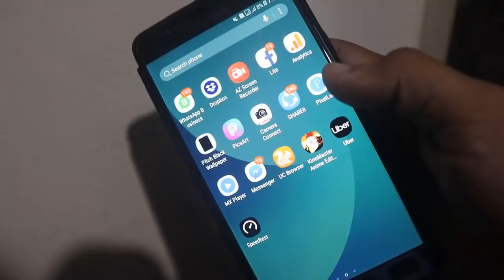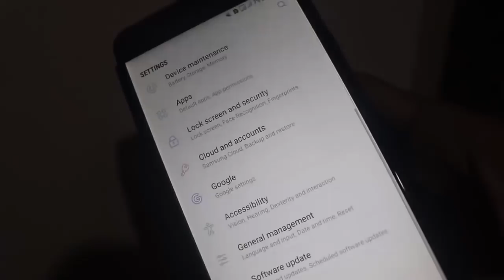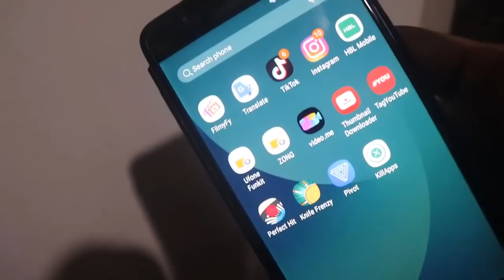2019 کا پہلا ایپ آ گیا جس سے فون کی بیٹری چلے 48 گھنٹے تک | New Method Increase Battery Life